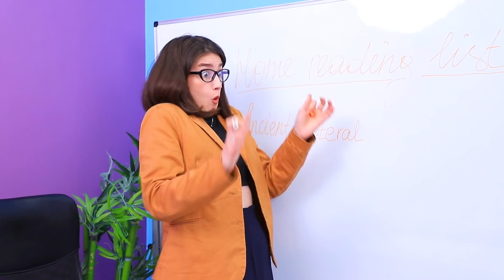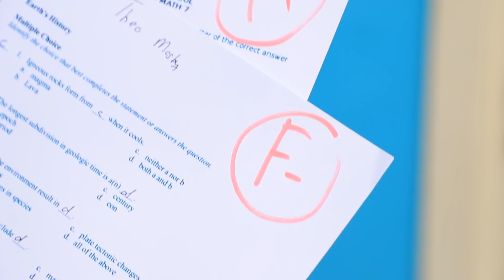Si Mes Parents Étaient des Gamers ! 16 Situations Amusantes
Tout le monde peut être un gamer ! Les parents ne se souviennent souvent pas des enfants, mais les parents des gamers sont cool ! Tes parents jouent-ils à des jeux vidéo avec toi ?